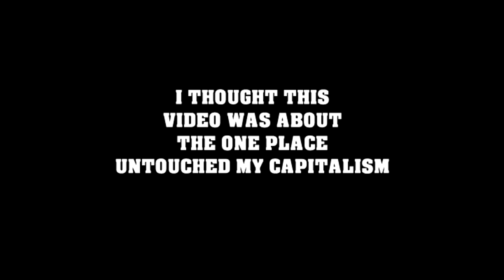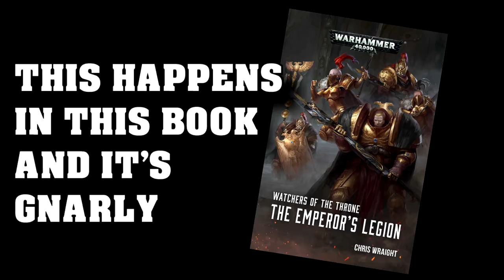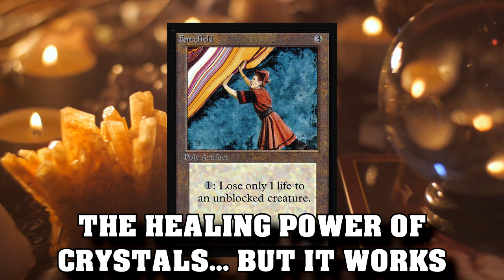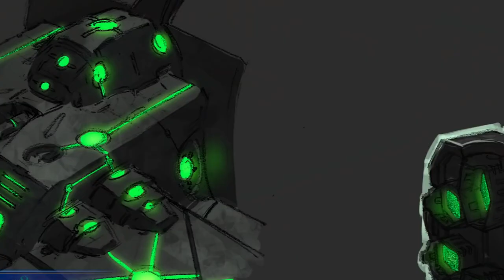40k Space Travel Explained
It's time to talk about the wizard corpse underneath the Himalayan mountains.